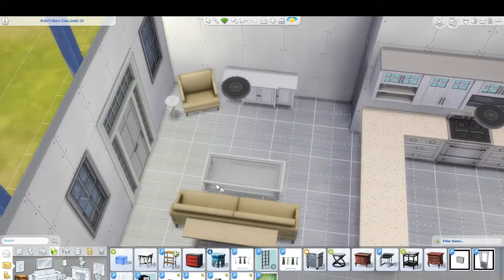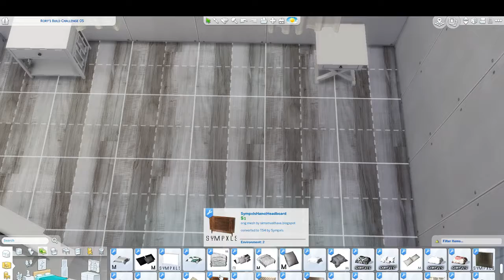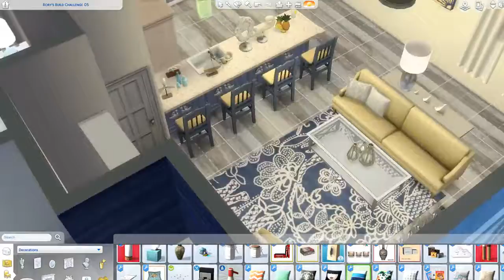The Sims 4 | Rory's Build Challenge | House 05: Mini Beach Paradise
!Find Me & CC!